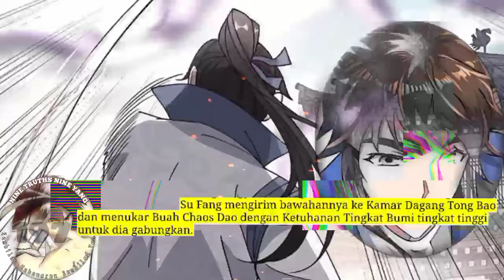Sembilan Kebenaran SY season 197